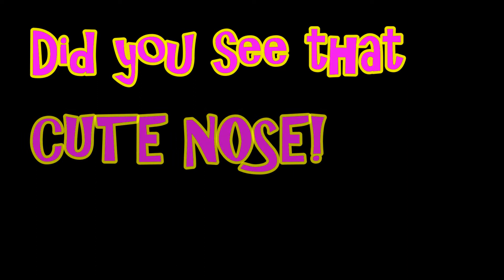ADOPTED: Nikoda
ADOPTED:  Nikoda is a wonderful, sweet and playful boy available at the CCSPCA on Delsea Drive in Vineland NJ.